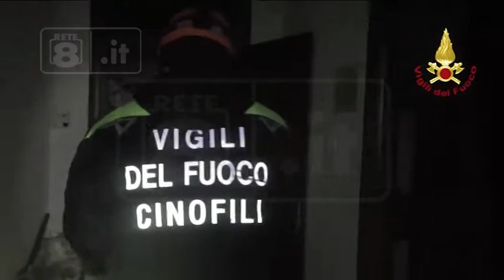Rigopiano - la generosità del maresciallo Gagliardi